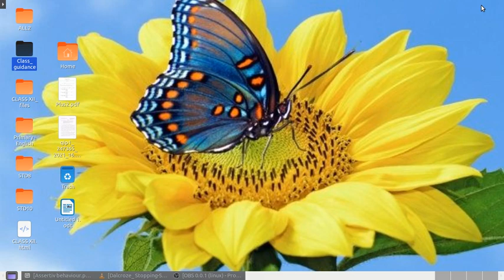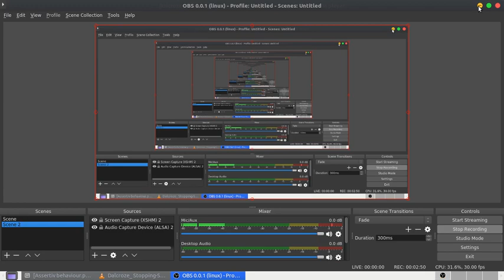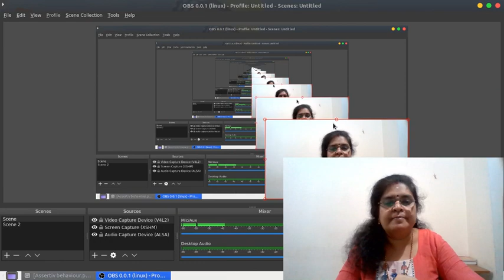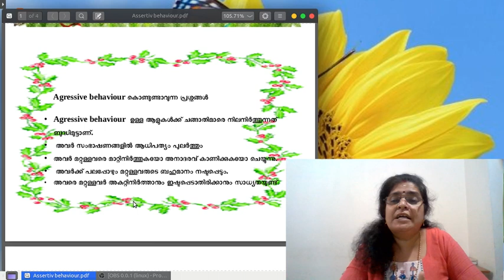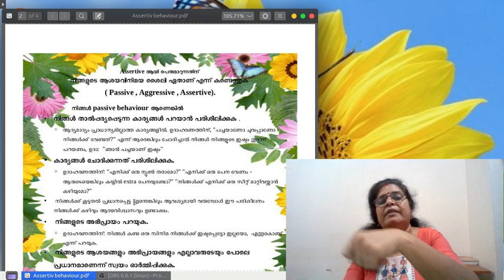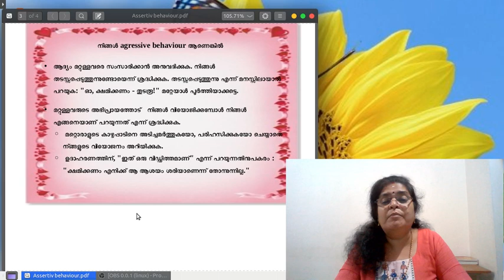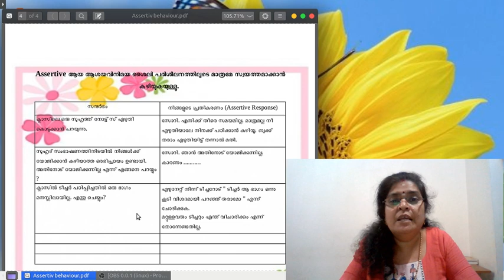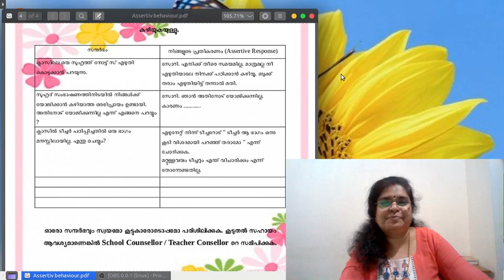സ്വയം മാനേജ് ചെയ്യാൻ : Guidance Program പാഠം 7 :Assertive behaviour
നിങ്ങളുടെ അഭിപ്രായങ്ങൾ വിനയത്തോടും മര്യാദയോടും ശക്തമായും പറയാൻ എങ്ങനെ ശീലിക്കാം.